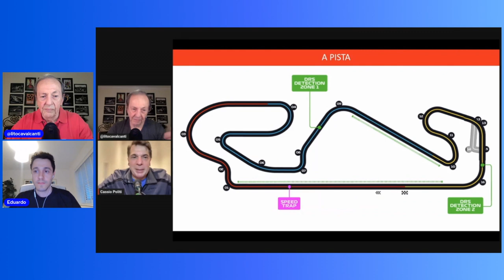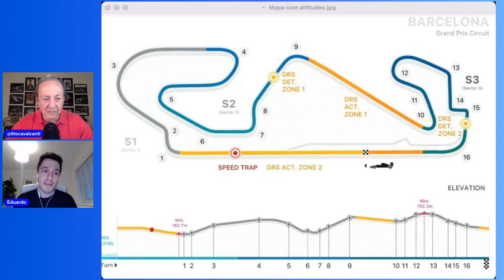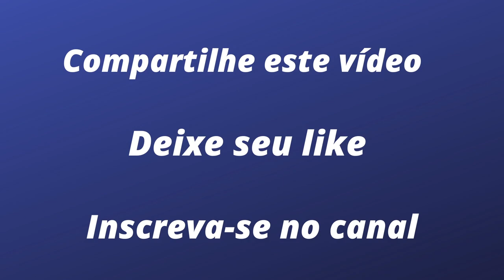O circuito de Barcelona na visão de um engenheiro da Fórmula 1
Membro da escuderia francesa, o brasileiro Eduardo Malhano explica como é a preparação para o Grande Prêmio da Espanha, e explica como vai ser seu trabalho na base inglesa da Alpine durante este fim de semana